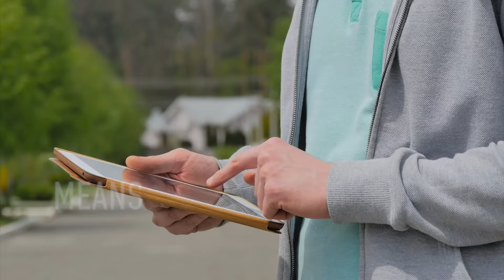THE ANOINTING OPENS DOORS - 1 SAMUEL 16 - MORNING PRAYER